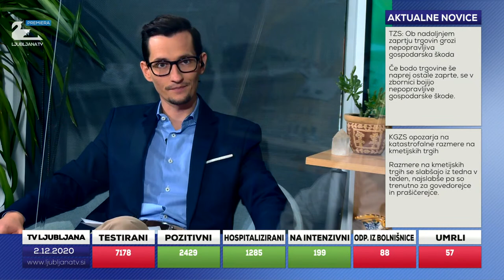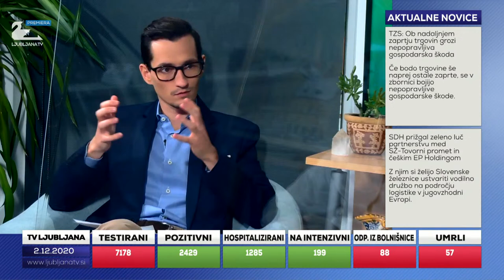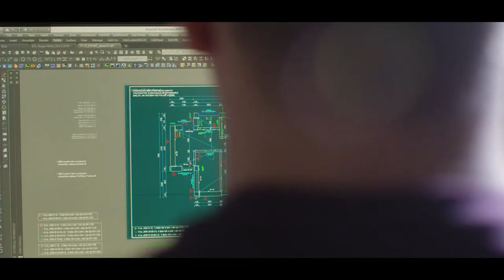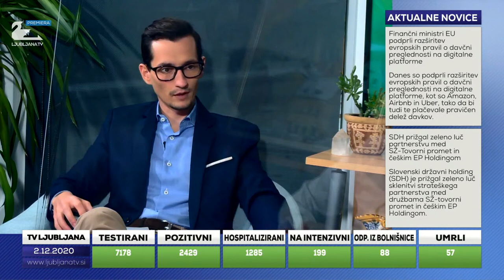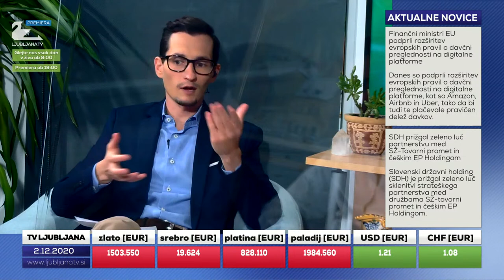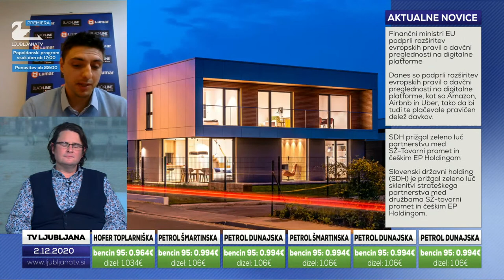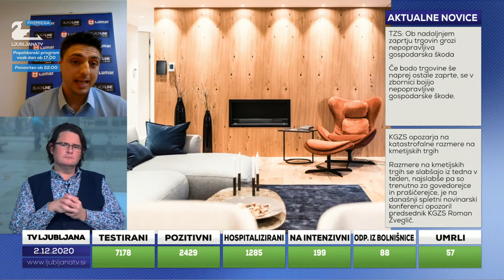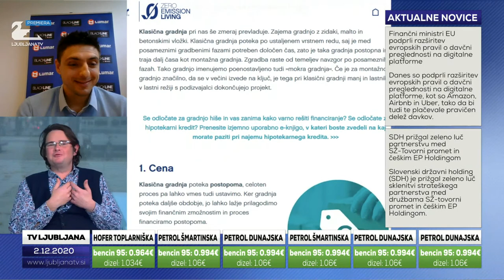Ljubljana TV popoldan - NEPREMIČNINE (Thomas Krelj, Gašper Fistravec) - 3. oddaja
Voditelj:
Matej Koren

Gost:
Thomas Krelj (GZS)
Gašper Fistravec (Lumar)

Tema:
Zakaj izbrati nepremičninsko agencijo in agenta?
Montažna gradnja

COPYRIGHT DISCLAMER